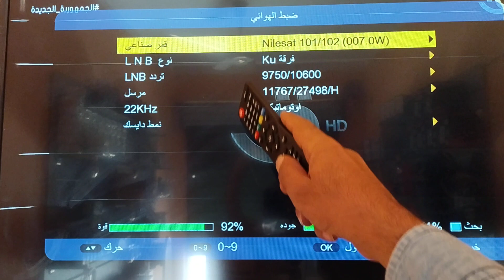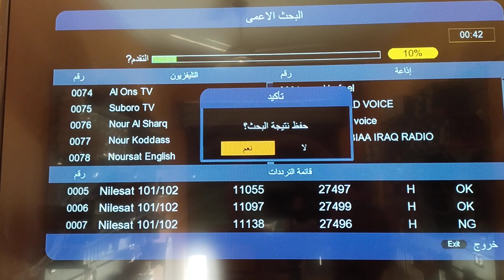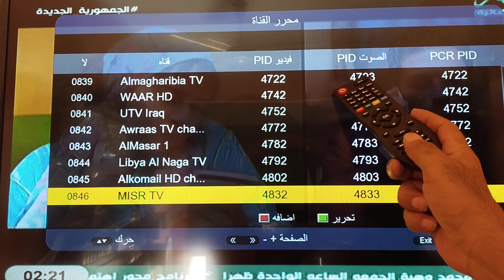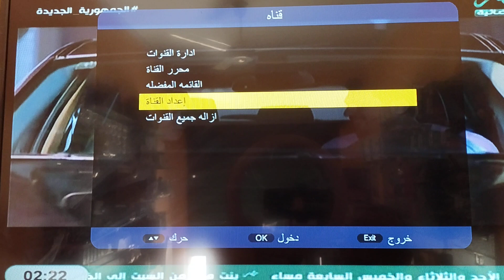شرح للمبتدئين طريقة البحث عن القنوات والترددات الجديدة على الريسيفر المينى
أهلاً بكم فى قناة سات انفو وقبل أى شئ فضلاً وليس أمرا نتمنى من حضراتكم الإشتراك ودعم القناة لايك وتفعيل زر الجرس ليصلكم كل جديد فى عالم شروحات ودروس عالم الدش والريسيفر